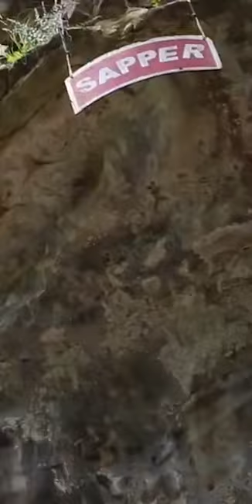Here's to the Army Corps of Engineers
From rebuilding in the aftermath of disaster to creating and maintaining canals and hydroelectric infrastructure, the Army Corps of Engineers clears the way for those who follow them. They also have some wicked skill with dynamite.